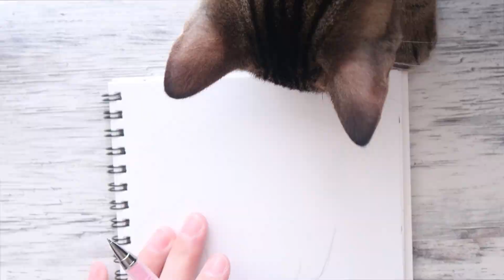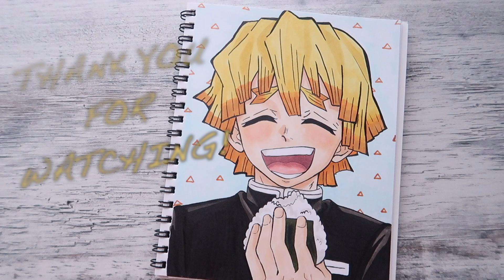DRAWING ZENITSU AGATSUMA DE KIMETSU NO YAIBA (Demon slayer) SPEED DRAWING//DESSIN MANGA 【鬼滅の刃】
SALUT! J'espère que vous allez bien! Aujourd'hui un speed drawing assez court j'espère que ça vous plaira! ^^